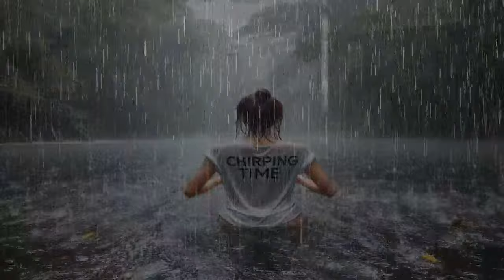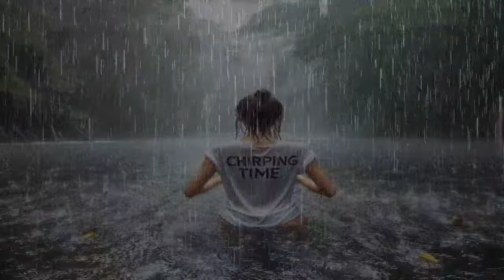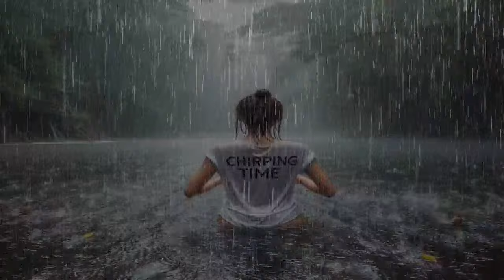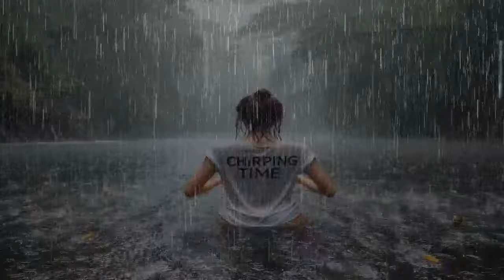RAIN MUSIC FOR SLEEP THAT MAES US HAPPY, PEACEFUL ALL THE TIME, RELAXSASI, STUDY, WORK,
RAIN MUSIC FOR SLEEP THAT MAKES US HAPPY, PEACEFUL ALL THE TIME, RELAXSASI, STUDY, WORK, SUCCESS

Sleep Therapy, Calm Brain Relaxation, Yoga, Lullaby Rain, Rain accompanied by Wind and Lightning, Soothes the heart and soul, Treats stress on many thoughts, the sound of birds, work, study,